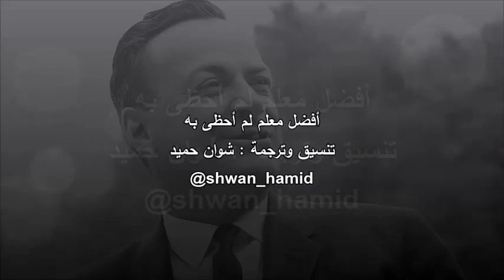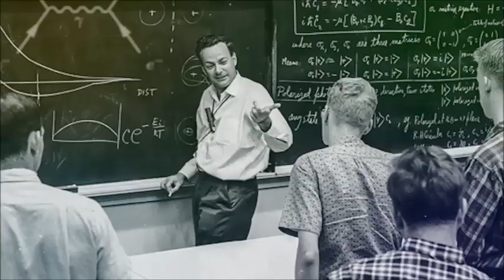ريتشارد فاينمان عالم الفيزياء العظيم والمُعلم المُلهم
بيل غيتس عملاق مايكروسوفت يصف شخصية المُعلم المُلهم عبر النمذجة في شخصية ريتشارد فاينمان وريقة تبسيطه في شرح الفيزياء